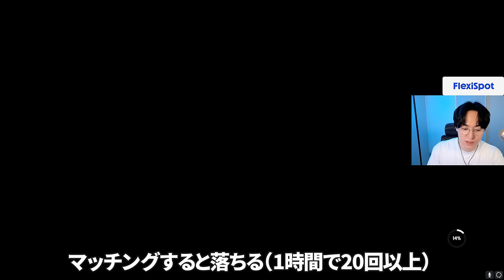【無料】元CoDスタッフ開発！話題のFPSが遂に復活！- Xdefiant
送付先
〒114-0012
〇〇〇〇宛
▼注意事項をご確認ください

【パートナー】
◆LEVEL∞｜RushモデルPC発売中！